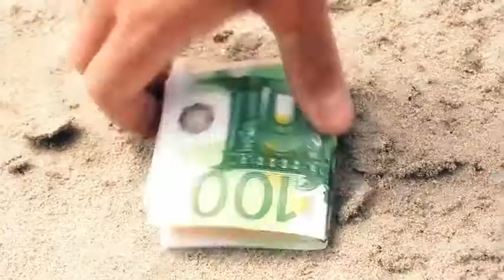Das 100ste Video toll super hd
Fickt uns